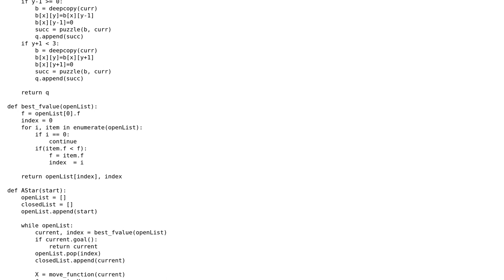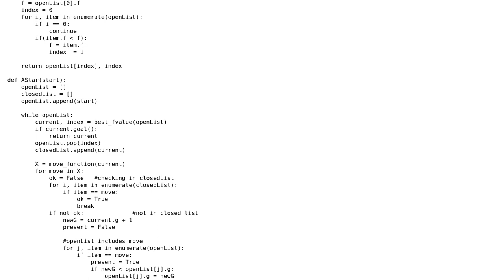Code Review: A\* implementation of 8 puzzle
With thanks & praise to God, and with thanks to the many people who have made this project possible! You are responsible for your own actions.